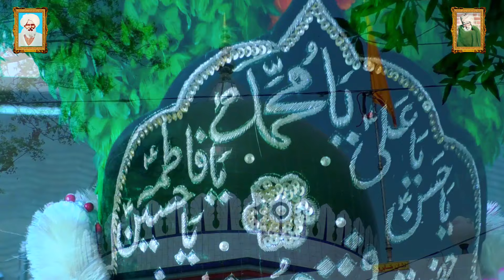Best Qawali 2024 Jani Raat Reh Po | Sabri Urs 2024 | Talha sound Gujranwala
Tital : Best Qawali 2024 Jani Raat Reh Po
We Provide to our viewers best quality videos and audio contents like naat, byan, and lectures
It,s a Total Islamic Channel.